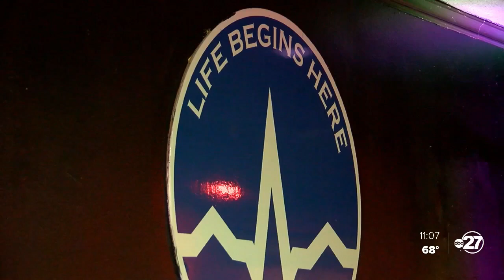Fire destroys Tallahassee Jewish center, Rabbi plans to rebuild